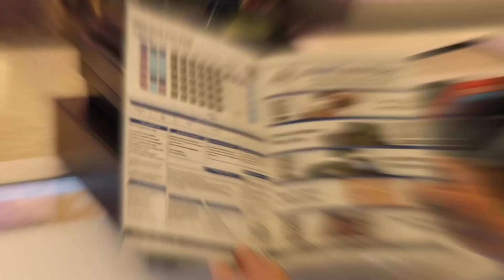Nadex CR600 Cash Register, 9500 PLU Lookups 60 Dept 50 Clerks, 5 Bill 8 Coin Trays Heavy Duty Design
Heavy Duty Steel Large Cash Drawer has 5 compartments for bills, 8 Coin Compartments and 2 Check Slots

Easy loading and quick 58mm thermal printing.

2 Diplays: 7.5 Inch LCD Operator Display and 8 Digit Rotating Customer Display, 64 Keys

9500 PLUS, 60 Departments, 50 Cashiers, 20 Payment Methods, 50 Tables
Electronic journal and Financial, Departmental, PLU, Cashier, Hourly, Period and Refund Reports

Serial Port for connection to barcode scanner, kitchen printer, scale, and PC programming.

Amazon Store